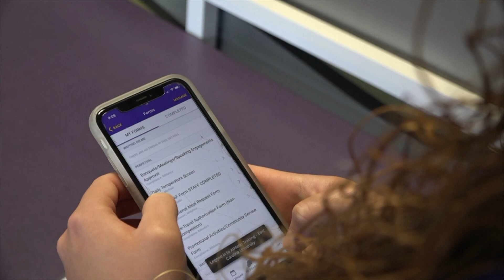Learn about quarantining!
WGHC's Bria Stith finds out about protecting your loved ones when you've been diagnosed with the virus and have to quarantine.